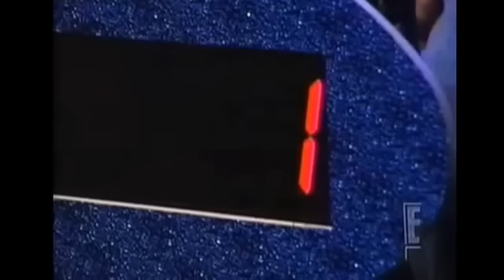Beetle Juice Battle of wits best moments